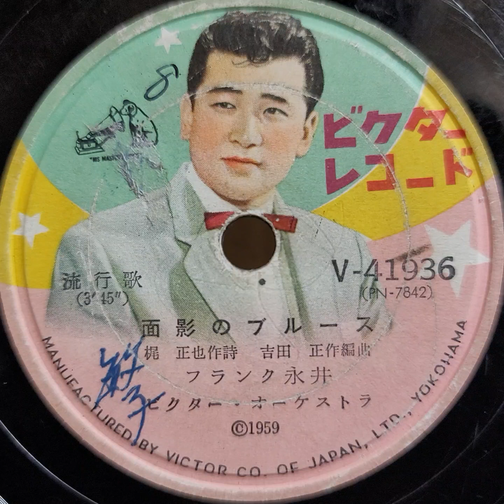フランク 永井 ♪面影のブルース♪ 1959年 78rpm record. Columbia Model No G ｰ 241 phonograph